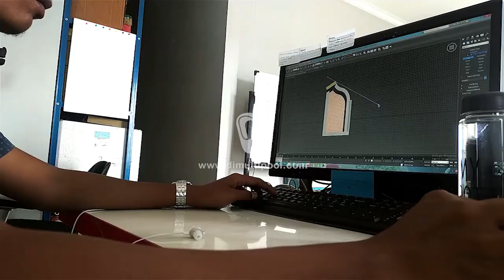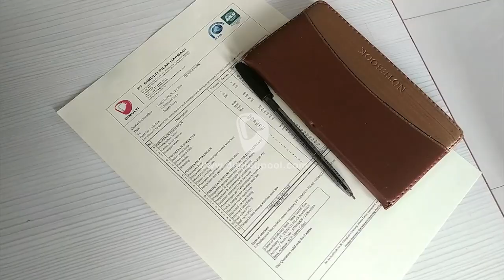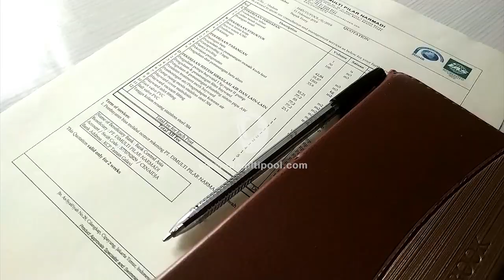PROSES PENGGALIAN DALAM PEMBUATAN KOLAM RENANG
Kontraktor Kolam Renang - jasa pembuatan kolam renang

Proses penggalian kolam renang merupakan sesuatu hal yang penting. Kami akan menjelaskan proses tersebut dalam video ini.
Official Business :
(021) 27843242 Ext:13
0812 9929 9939 (Bapak Supomo)